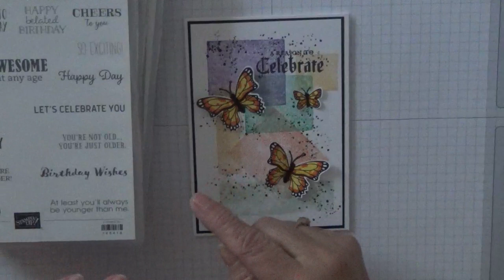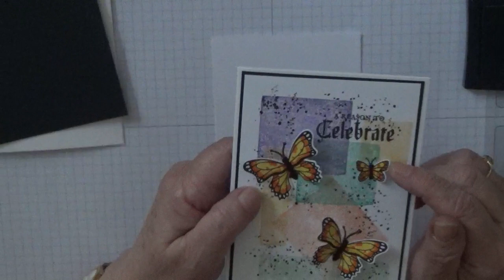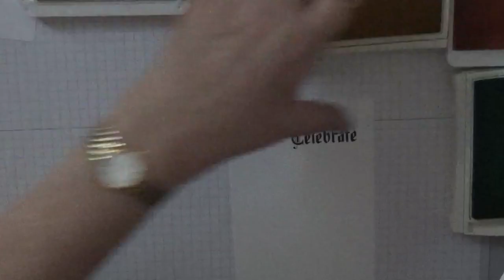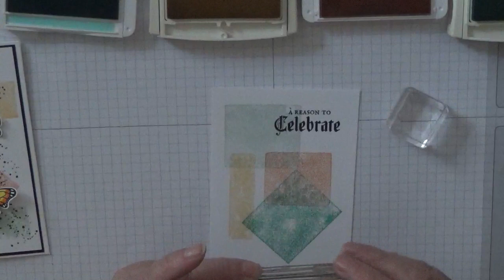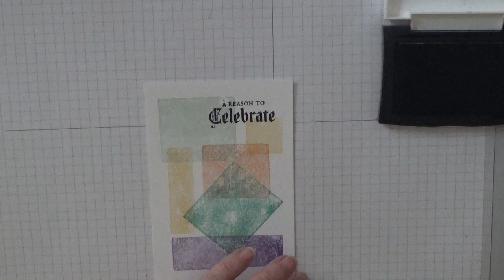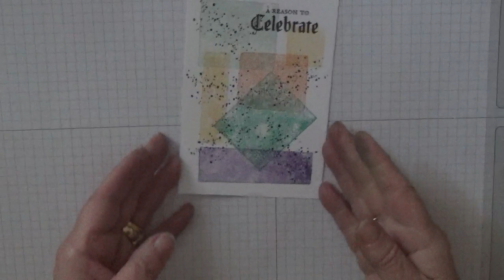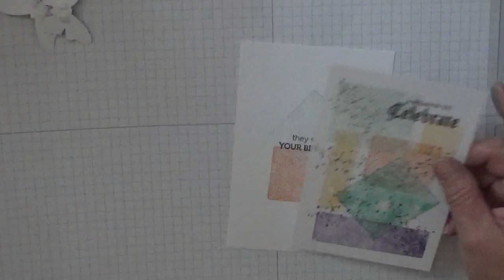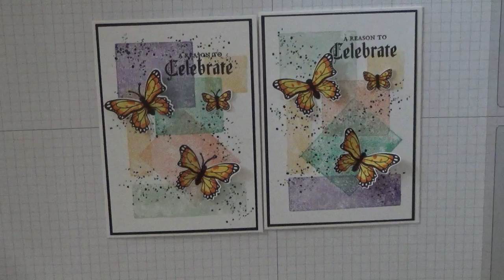125. Stampin Up Butterfly Gala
This card was put together using the stamp and punch set Butterfly Gala from Stampin Up. I also used my blocks to make the background.